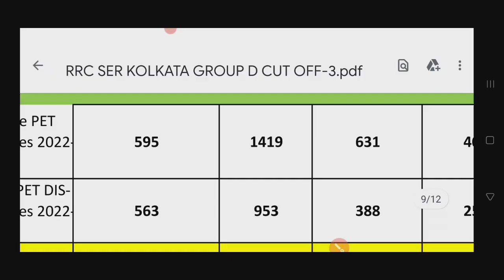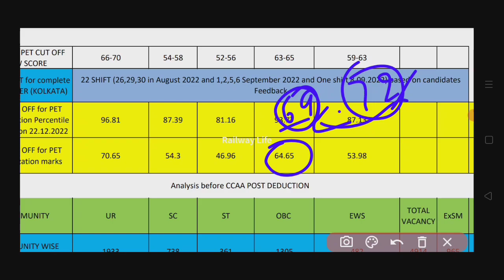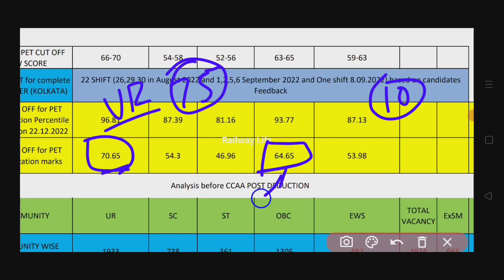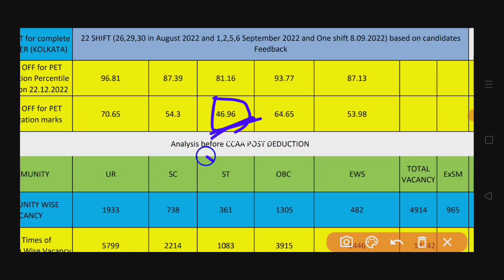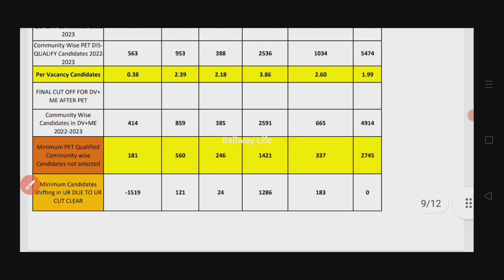rrc Kolkata (SCR) revised result आने पर cut off कितना बढेगा, UR, SC, ST,OBC & EWS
rrc Kolkata (SCR) revised result आने पर cut off कितना बढेगा, UR, SC, ST,OBC & EWS after revised candidates.
General (UR) ka cutt off me koi change na hoga jo bhi change hoga obc sc st ews community mai hoga. ye sub ka cutt off badhega because 70-75 wale obc sc st ews  community ka selection na hua ye sub apne catogery me jake fight karege wha jake apne catogery me cuttboff badhayege gen ka cutt off 75+ hai jo which rhega isme koi change na hoga revised result mai.
rrc south eastern railway SER group d wrong result and revised result expected cut off 2023.
rrc Kolkata zone ser group d Result for document verification and medical examination has been published on 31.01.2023 (Night) on official website with wrong calculation for cut off due to Community wise candidate (SC/ST/OBC/EWS) consider as UR if get higher numbers in cbt while lower normalisation maks condidates selected instead of higher Normalized score.